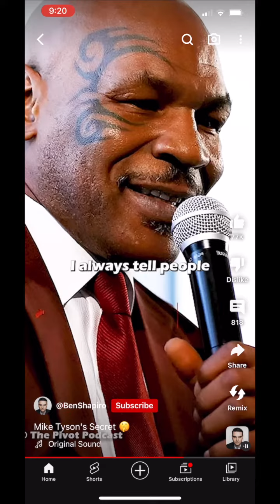Mike Tyson has learned some wisdom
Be sure to check our the channel for all of our livestreams, videos, and more!

christianitynow christianitytoday christianpodcast bibletime biblestudy churchflow churchleadership churchleadership christianpodcaster christianlivestream livestreamclips liveclips godislove jesuslovesyou jesusislord "For what is a man profited, if he shall gain the whole world, and lose his own soul? or what shall a man give in exchange for his soul?" (Matthew 16:26)

I love finding nuggets of wisdom in unexpected places.